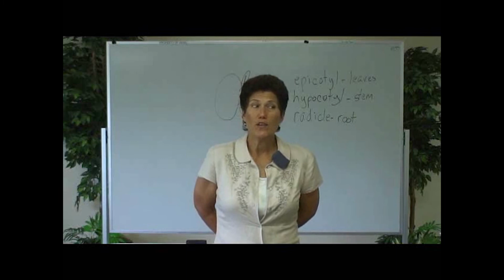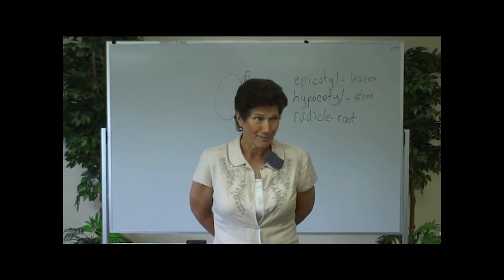Biology Grading Module 16 Test